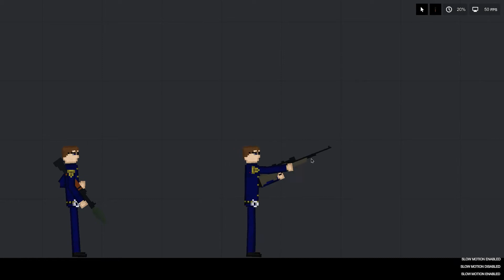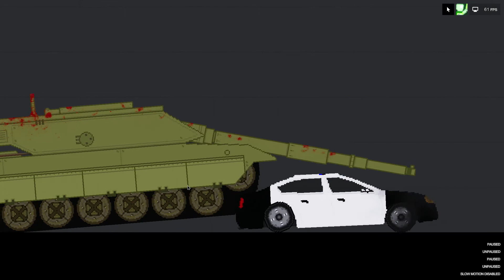The Super Human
Kind of the super soldier